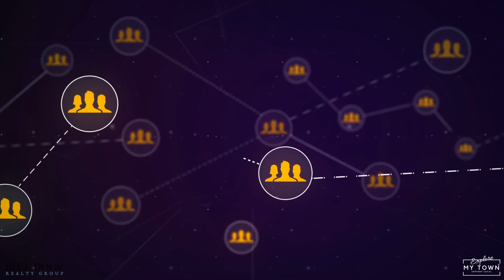Welcome to Explore My Town Nashville, TN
elcome to the Explore My Town page for Nashville, Tennessee! Join your host and community expert, Leslie Scott, as she shows you around the area and gives you the inside look at living in Nashville and visiting Nashville.

Want to know where the best place is to grab a cup of coffee and a bite to eat? Find out everything there is to know about restaurants in Nashville!

What are the best attractions in Nashville, Tennessee?

Are there amazing homes for sale in Nashville, Tennessee?

Leslie Scott of Blue Door Realty Group will answer all of these questions and more! She is your guide for all things Nashville!